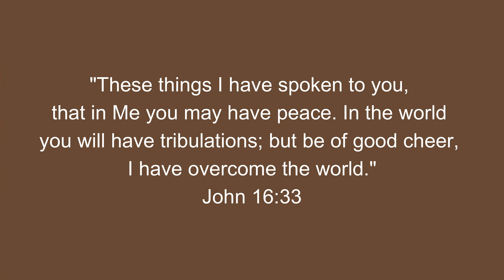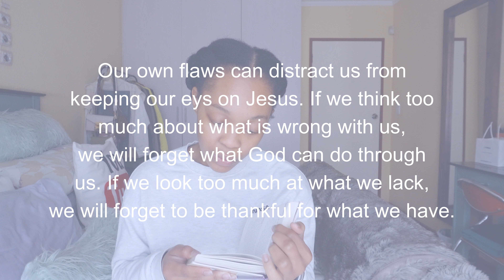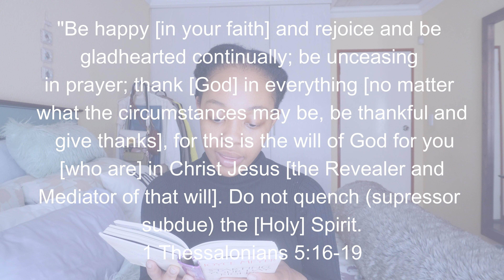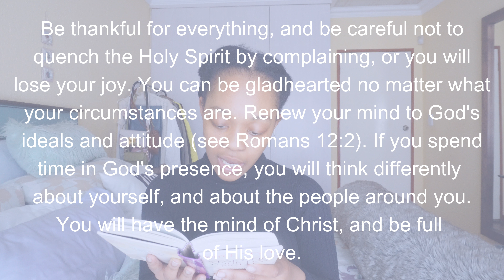Lets get into my Daily Devotions for a few days! | OG Parley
R E S O U R C E S:

Devotion book - Starting your day right by Joyce Meyer (takealot)

Jesus said "I am the way, the truth, and the life: no man comes unto the Father but by me." (John 14:6)

•BOLT
CODE: ‘OGP40’ for 40 rand off your first Bolt ride

Camera: Sony ZV-e10
Editing Software: Wondershare Filmora 11
Age: 21